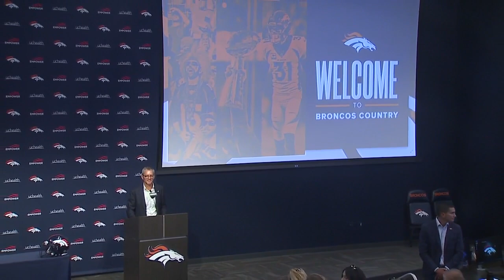Walton-Penner group introduced as new Denver Broncos owners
The Denver Broncos formally introduced the Walton-Penner Family Ownership Group Wednesday after NFL owners approved the sale of the team on Tuesday.